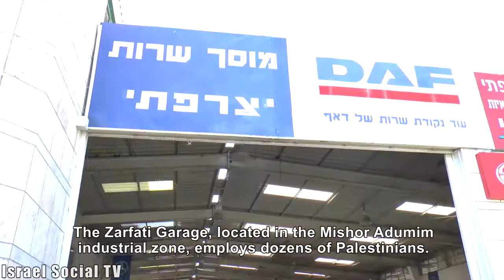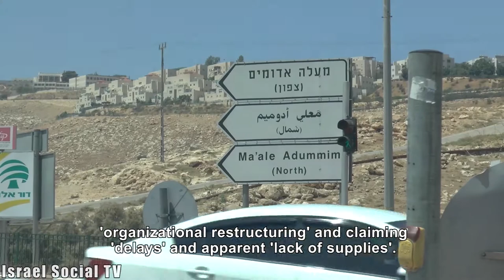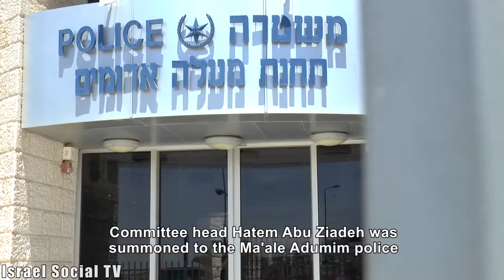Slaves in Ma'ale Adumim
How Ma'ale Adumim police cooperates with employers in the Industrial Area, to violate the rights of Palestinian workers.